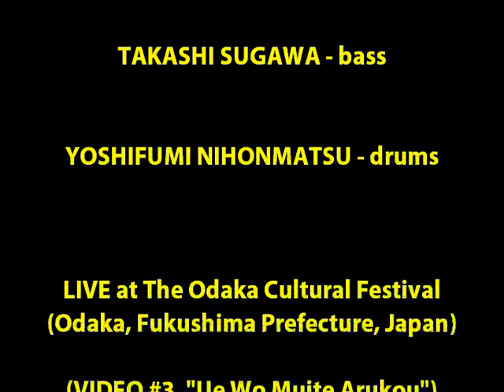Harmonic Hatchery Productions Presents The Ron Hadley Quintet in Japan ("上を向いて歩こう Sukiyaki")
Third excerpt (of three) from a live concert in November, 2008 at the Odaka (Fukushima Prefecture) Cultural Festival. The quintet performs the Japanese pop hit "Ue Wo Muite Arukou" (Well-known in the West as "Sukiyaki")" by Rokusuke Ei and Hachidai Nakamura. Jim Cameron- tenor sax; Kyouko Satou-alto sax; Ron Hadley-piano; Takashi Sugawa-bass; Yoshifumi Nihonmatsu-drums Video recording by Masahiko Yamada and Yoshiaki Okada Please or "Harmonic Hatchery" on Facebook